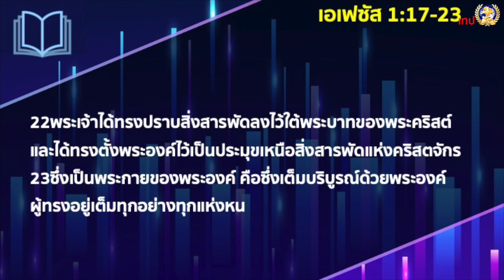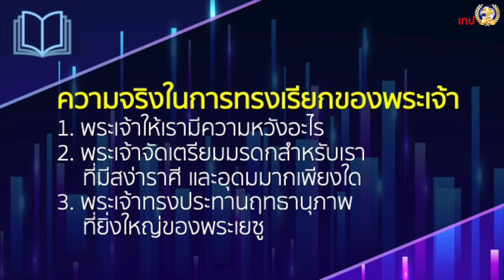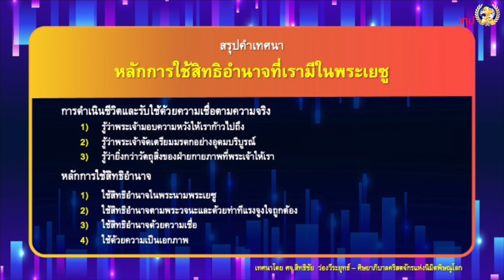คำเทศนา หลักการใช้สิทธิอำนาจที่เรามีในพระเยซู | ศจ.สิทธิชัย ว่องวีระยุทธ์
เทศนาโดย ศจ.สิทธิชัย ว่องวีระยุทธ์
ศิษยาภิบาลคริสตจักรแห่งนิมิตพิษณุโลก
หัวข้อ : หลักการใช้สิทธิอำนาจที่เรามีในพระเยซู
ข้อพระคัมภีร์ : เอเฟซัส 1:17-23
การดำเนินชีวิตและรับใช้ด้วยความเชื่อตามความจริง
1.รู้ว่าพระเจ้ามอบความหวังให้เราก้าวไปถึง
2.รู้ว่าพระเจ้าจัดเตรียมมรดกอย่างอุดมบริบูรณ์
3.รู้ว่ายิ่งกว่าวัตถุสิ่งของฝ่ายกายภาพที่พระเจ้าให้เรา

หลักการใช้สิทธิอำนาจ
1.ใช้สิทธิอำนาจในพระนามพระเยซู
2.ใช้สิทธิอำนาจตามพระวจนะและด้วยท่าทีแรงจูงใจถูกต้อง
3.ใช้สิทธิอำนาจด้วยความเชื่อ
4.ใช้ด้วยความเป็นเอกภาพ